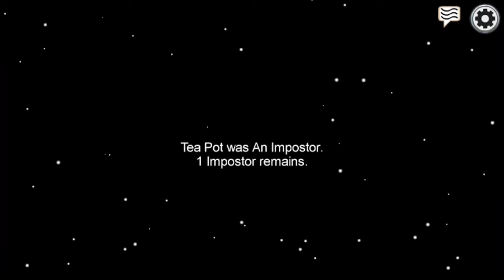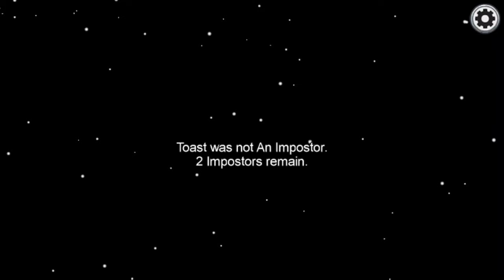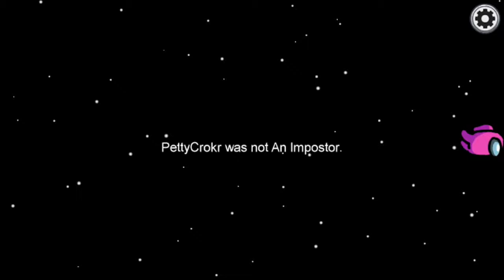Among us but you can only say 2 words (intense)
among us,among us but you can only say 1 word.. (very hard),among us imposter,among us gameplay,error among us but,caylus among us,among us funny,among us caylus,among us funny moments,infinite lists among us,among us animation,among us but everyone is dead.. (mods),among us but i eliminated everyone by myself..,error among us,nicks among us,among us but my girlfriend betrays me,among us impostor,infinite among us,among us but i only say one word